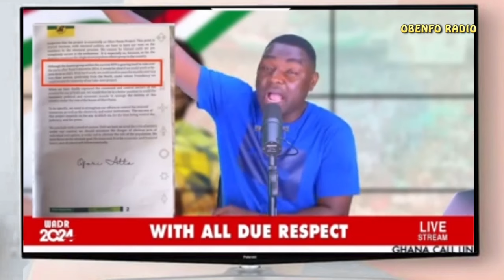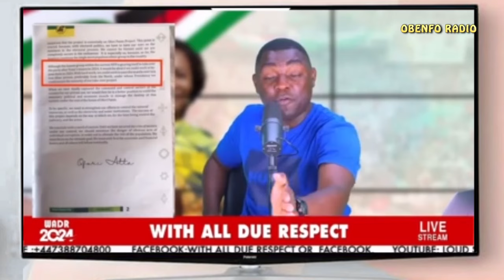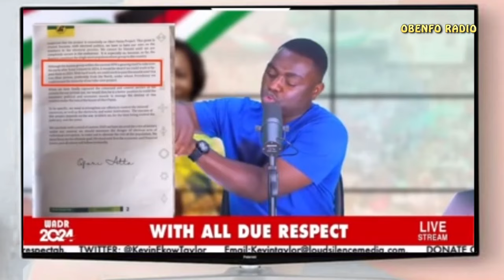AGYAPADEƐ SEKRET CAPTURED: KEVIN TAYLOR ƐXPOSES NANA AKUFO ADDO ON THE AGYAPADEƐ BOOK.